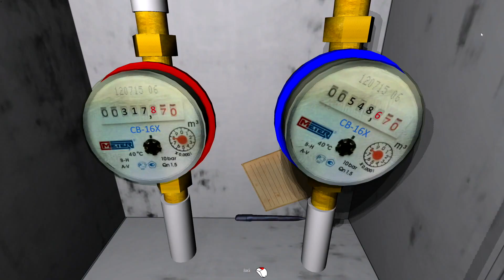Judas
Judas is an atmospheric psychological horror experience. Accidentally trapped in an apartment complex, you face dark paranormal events that push you to escape as fast as possible; yet, fleeing is not an option.